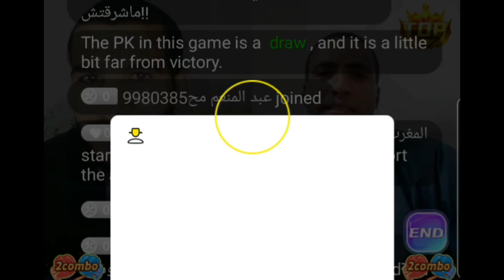شهادة من مغربي عن د.أحمد الدهشان